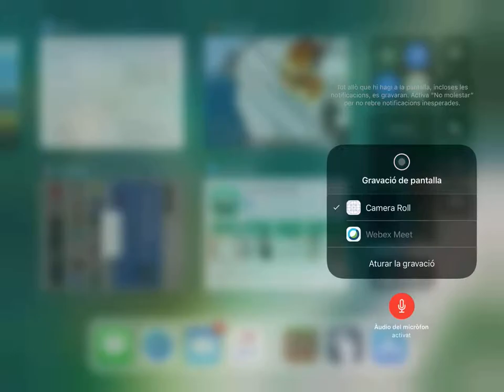Encuentro un vecindario en minecraft 😎😎😎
La meta de este vídeo es llegar a los 25.000 likes 🥳🥳🤩🤩